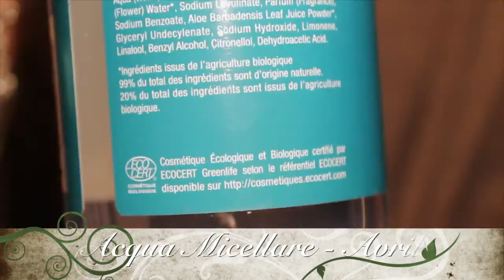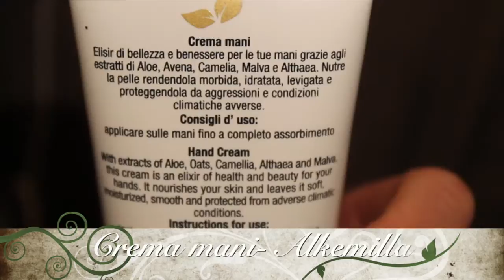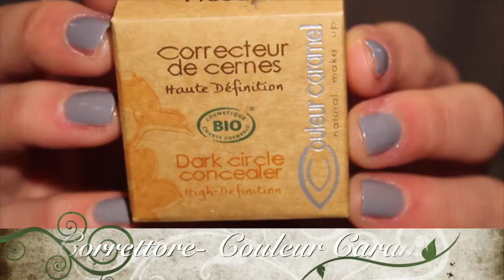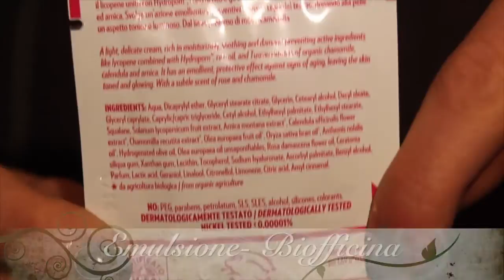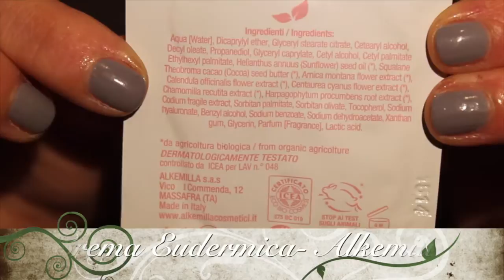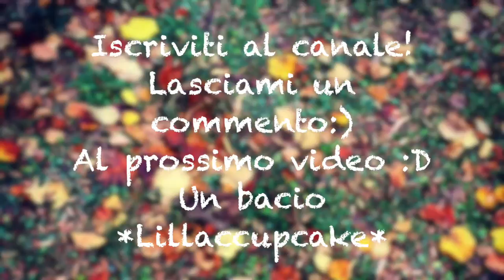🌱🌿Shopping BIO🐞🍀 | Lillaccupcake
― Yves Saint-Laurent

lillaccucpake